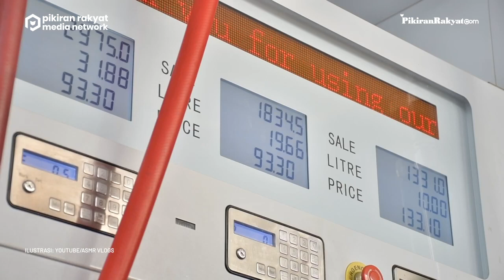Pertamina Bicara Soal Stok BBM Pertalite, Habis Dibeli Orang Kaya?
Penjualan BBM jenis Pertalite di Indonesia akan di awasi oleh pemerintah..

Beberapa waktu yang lalu, PT Pertamina (Persero) menyebutkan bahwa kuota yang digunakan untuk mensubsidi BBM jenis Pertalite sudah mencapai 80 persen.

Padahal, perlu diketahui bahwa tahun ini baru memasuki bulan Juli yang artinya masih bulan ketujuh tahun 2022.

Ternyata terungkap fakta bahwa penggunaan Pertalite yang kebablasan ini terjadi karena masih banyak orang kaya yang menggunakan BBM jenis subsidi dari pemerintah.

Hal ini disampaikan oleh Corporate Secretary Pertamina Patra Niaga, Irto Ginting dalam pernyataan resminya Jumat, 1 Juli 2022.